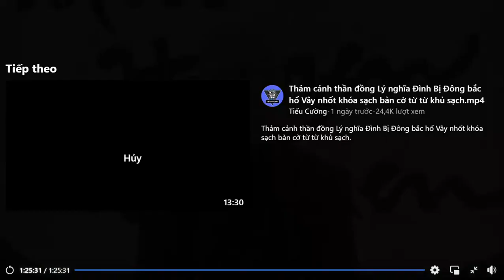Thiền Sư Thích Nhất Hạnh - Vượt Thoát Nẻo Đau Buồn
Ba nghiệp lắng thanh tịnh
Gửi lòng theo tiếng chuông
Nguyện người nghe tỉnh thức
Vượt thoát nẻo đau buồn
Nguyện tiếng chuông này vang pháp giới
Xa xôi tăm tối cũng đều nghe
Những ai lạc bước mau dừng lại
Tỉnh giấc hôn mê thấy nẻo về
Khắp nơi u tối mọi loài nghe
Siêu nhiên vượt thoát vòng sinh tử
Giác ngộ tâm tư một hướng về
Lắng lòng nghe, lắng lòng nghe
Tiếng chuông huyền diệu đưa về nhất tâm
Nghe chuông phiền não tan mây khói
Ý lặng, thân an, miệng mỉm cười
Hơi thở nương chuông về chánh niệm
Vườn tâm hoa tuệ nở muôn nơi
Nghe tiếng chuông
Lòng nhẹ buông
Tâm tĩnh lặng
Hết sầu thương
Tập buông thả
Thôi vấn vương
Lắng nghe thấu
Tận nguồn cơn
Học nhìn lại
Hiểu và thương
- Thiền Sư Thích Nhất Hạnh -